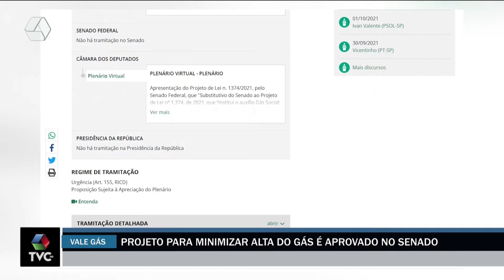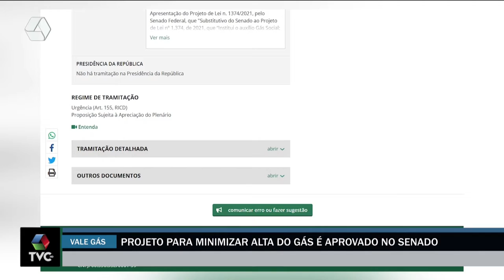Senado aprova vale gás